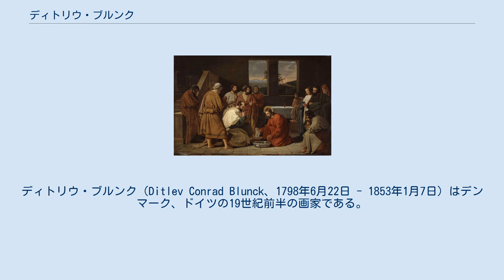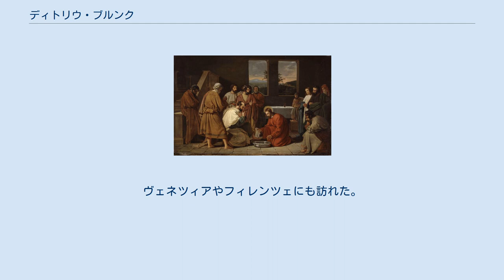ディトリウ・ブルンク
ディトリウ・ブルンク（Ditlev Conrad Blunck、1798年6月22日 - 1853年1月7日）はデンマーク、ドイツの19世紀前半の画家である。
 現在はドイツ領のシュレースヴィヒ＝ホルシュタイン州のミュンスタードルフ（Münsterdorf）に生まれた。
16歳でコペンハーゲンの王立美術院に入学し、1818年まで学んだ後、教師の勧めで、ミュンヘン美術院の校長、ヨハン・ペーター・フォン・ランガーのもとで学んだ。
1820年にコペンハーゲンに戻り、再び王立美術院に入学し、ルンド（Johan Ludwig Lund）、エカスベア（Christoffer Wilhelm Eckersberg）に学んだ。
同時期の学生に、ヴィルヘルム・ベンズやエルンスト・マイヤーがいる。
1827年に王立美術院の展覧会に出展し金賞を受賞した。
 1828年から海外にでて、ローマやベルリン、ドレスデン、ミュンヘンで活動した。
ローマではデンマークの彫刻家、ベルテル・トーヴァルセンと知り合い、ドイツ人のナザレ派の画家、ヨハン・フリードリヒ・オーファーベックの影響を受けて宗教的な題材の絵も描くようになった。
ヴェネツィアやフィレンツェにも訪れた。
 1838年にコペンハーゲンに戻り、2年ほど留まった後、1840年に同性愛のスキャンダルがあって、ベルリンに移り、翌年ミュンヘンに移った。
1842年から1848年の間はウィーンで暮らし、ドイツ系画家の美術集団に所属した。
 1848年のシュレースヴィヒ公国とホルシュタイン公国の帰属を巡る第一次シュレースヴィヒ＝ホルシュタイン戦争が始まるとホルシュタイン生まれのブルンクはデンマークに対立する側についた。